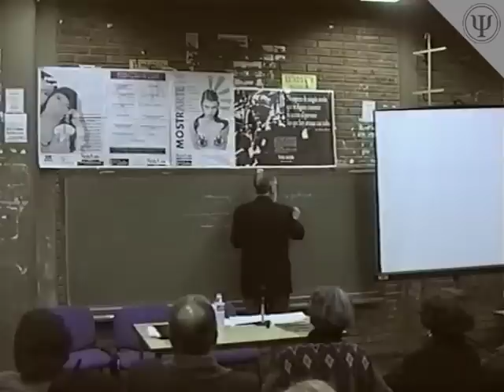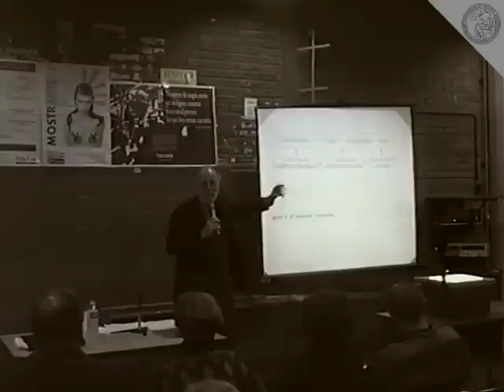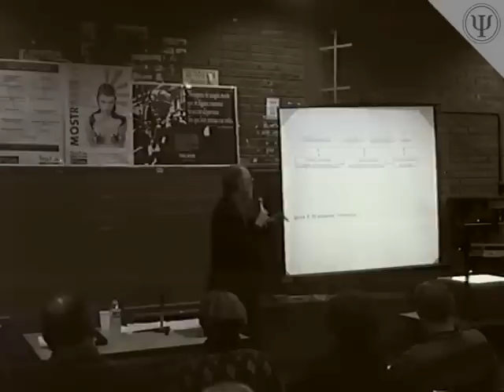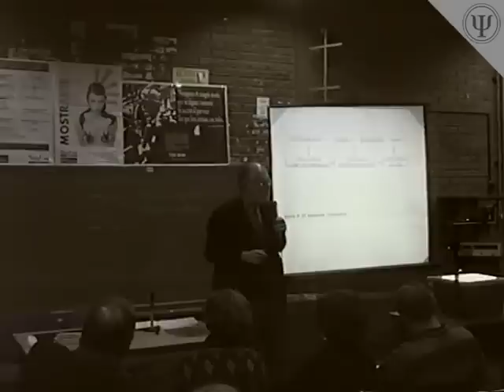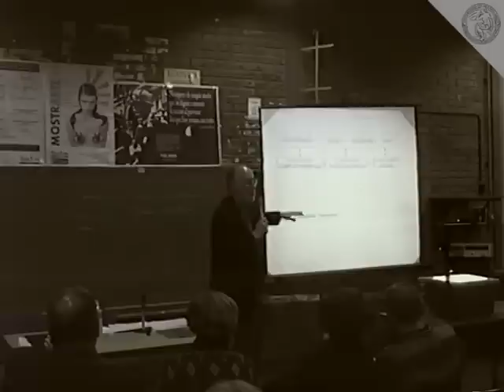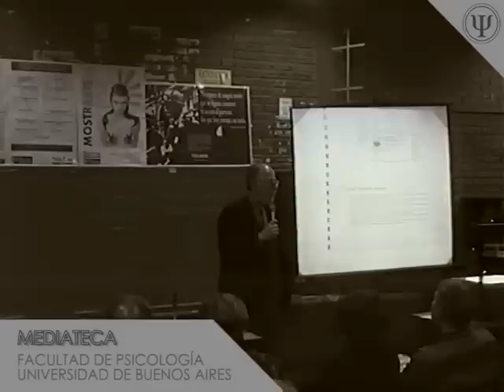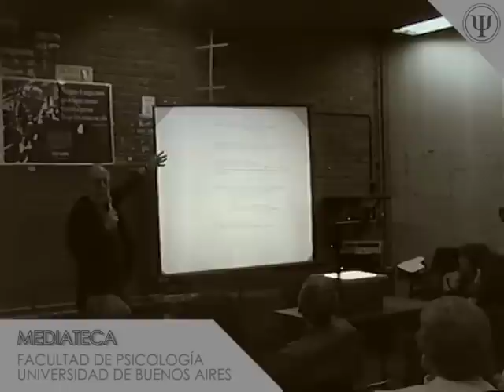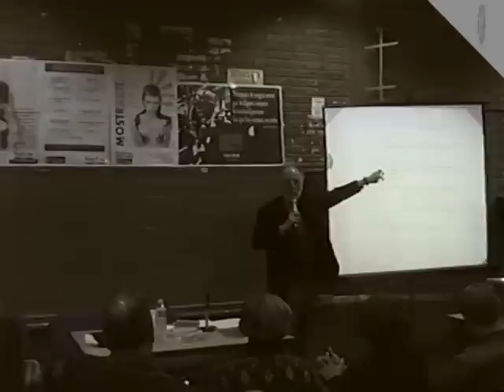Carlos Sluzki: "Narrativa, Redes y Familias"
Conferencia del Dr. Carlos Sluzki

Coordina: Osvaldo Melieni

25 de Septiembre de 1996